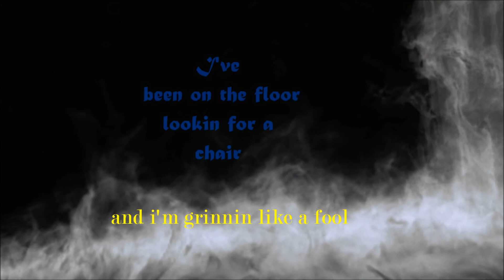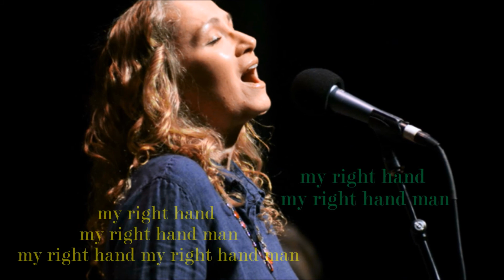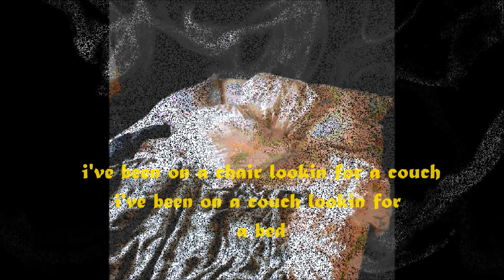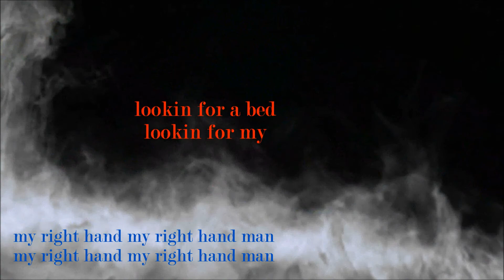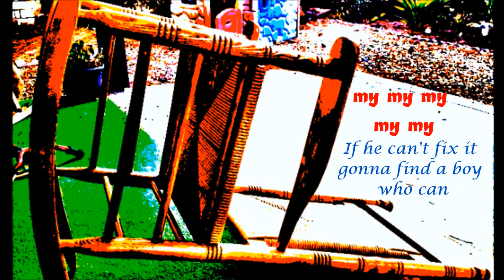RIGHT HAND MAN Joan Osborne with English Words 5 13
thank you for permitting embellishment...with relish...of this copyright not my own
LYRICS

Let me use your toothbrush
Have you got a clean shirt?
My panties in a wad
At the bottom of my purse
I walk into the street
The air's so cool
I'm wired and i'm tired
And i'm grinning like a fool

I've been on the floor lookin for a chair
I've been on a chair lookin for a couch
I've been on a couch lookin for a bed
Lookin for a bed
Lookin for
My my

If he can't fix it I don't know who can

The sinsemilla salesman
The cops on the block
They know what I've been doin
They see the way I walk
I wonder what they see now
I wonder what they do
To feel somebody want them
The way I wanted you

Lookin for
To really be

Use me up if you think you can

If he can't fix it gonna find the boy who can

hi
The fantastic Joan Osborne, and her song "Right Hand Man"...hope you liked my subtitles for this erotically-charged rock song about broken furniture...and those who are able to repair "IT". lol.
thanks for taking the time to listen to American Angel Joan Osborne. again I repeat...I embellished this song with relish..bye bye. cheers+T'I's

PLEASE NOTE...my right hand is really tired